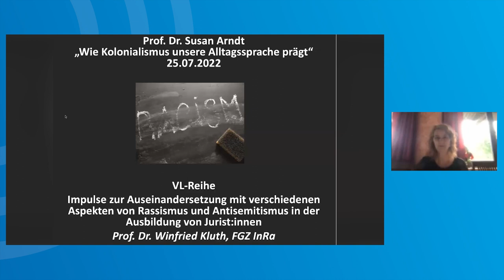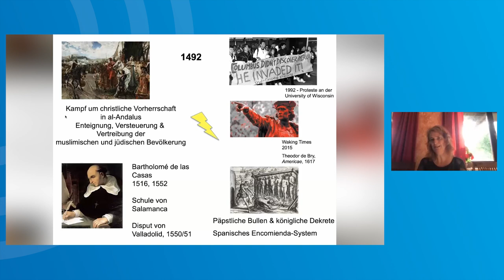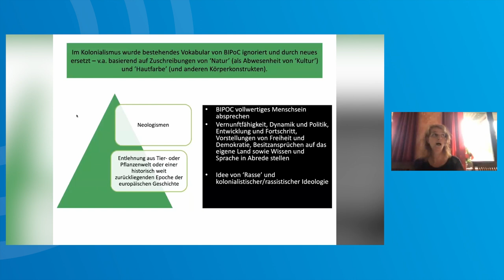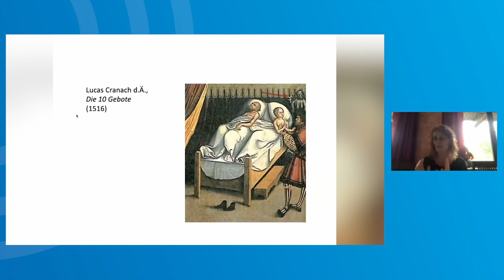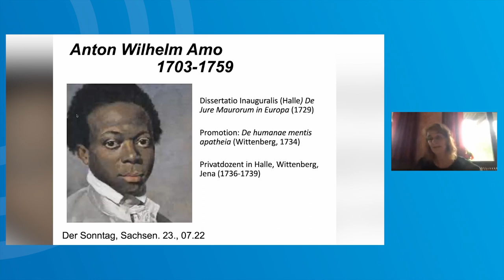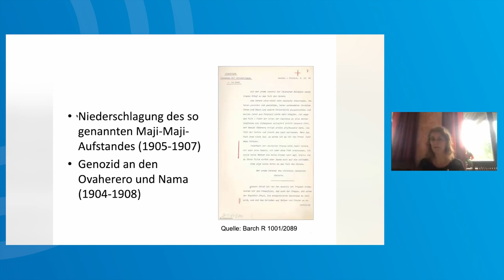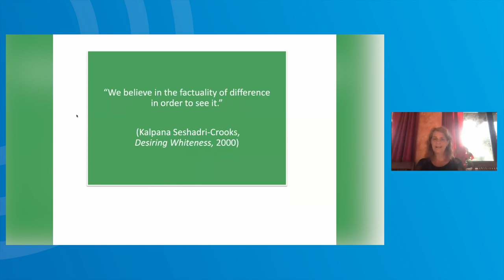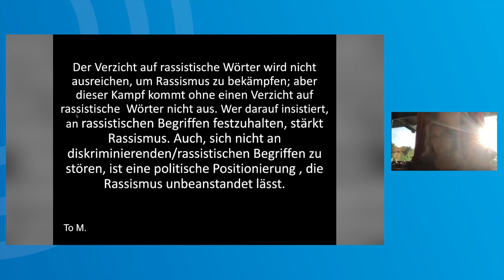InRa-Vortragsreihe 2022 | Susan Arndt: Wie Kolonialismus unsere Alltagssprache prägt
Dokumentation des Vortrags "Wie Kolonialismus unsere Alltagssprache prägt" vom 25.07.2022, im Rahmen der Vortragsreihe "Die Auseinandersetzung mit Rassismus und Antisemitismus in der juristischen Ausbildung" am Lehrstuhl für Öffentliches Recht | Prof. Dr. Winfried Kluth

Susan Arndt ist Professorin für englische Literaturen an der Universität  Bayreuth und Sprecherin des Promotionskollegs für Intersektionalitätsstudien. 2021 erschien beim Duden-Verlag ihr Nachschlagewerk zu rassistischen Begriffen. Derzeit arbeitet sie an einer Streitschrift zu den aufgeheizten Debatten um Rassismus und Sexismus und an ihrem Buch „Whiteness in Shakespeare’s Work“.

_+++ Bitte entschuldigen Sie die teilweise mangelhafte Qualität der Zoom-Aufzeichnung. Wir sind überzeugt, dass dieser Vortrag aufgrund seines gut vermittelten und wichtigen Inhalts entscheidend zur Debatte über Rassismus und Institutionen beiträgt +++_

Aufzeichnung des Vortrags: Luisa Eftger (ehemalige wissenschaftliche Mitarbeiterin an der MLU Halle-Wittenberg)

0:00 Einführung
3:44 Gliederung
4:33 "Rasse" als Erfindung des Rassismus
17:10 Körper: "H ---autfarbe--- " und dann immer tiefer in den Körper hinein
17:48 Kultur-Natur-Divide und darüber hinaus
21:05 Antike
25:34 Mittelalter
30:07 Renaissance / Frühe Neuzeit
35:36 Die Aufklärung
42:08 Imperialismus und Degenerationsrassismus im 18 Jh.
52:19 Nationalsozialismus und Shoah
53:47 "Rasse" nach 1945
55:05 Gegenwart
1:00:38 Racial Turn
1:02:14 Weißsein
1:03:40 Rassismus. Eine Definition
1:05:16 Rassismus & Sprachhandeln